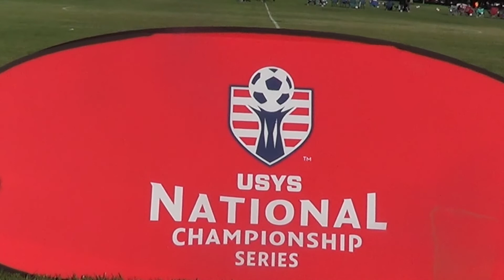09 Sparta Premier E64 vs NV Lion's Den- Far West Regionals 2022